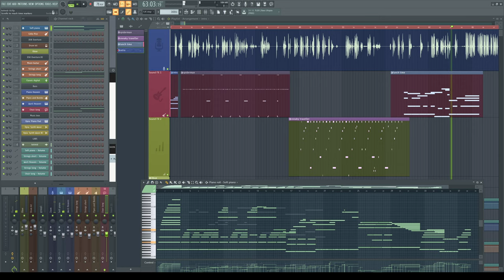WIP - Scoring Kelmid ja Kangelased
COVID19 means roleplayers can't get together to play - so what do they do - they VoiP it.

Scoring music after-the-fact with FL studio.